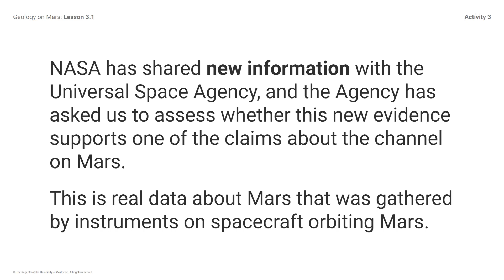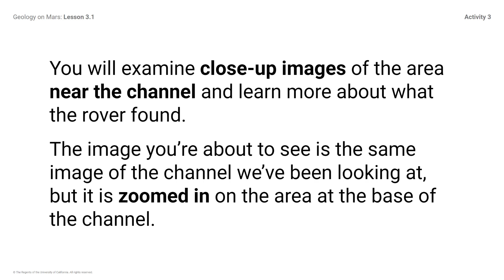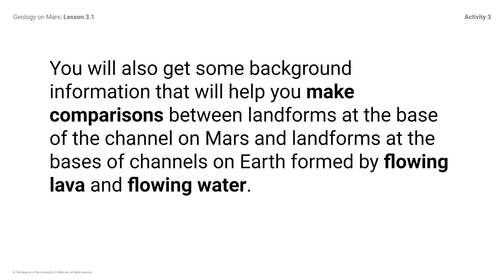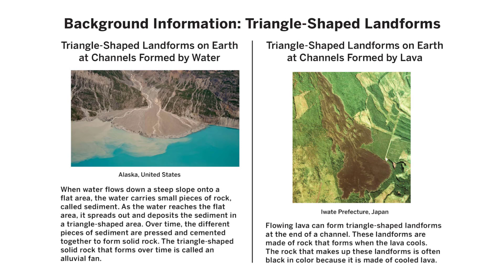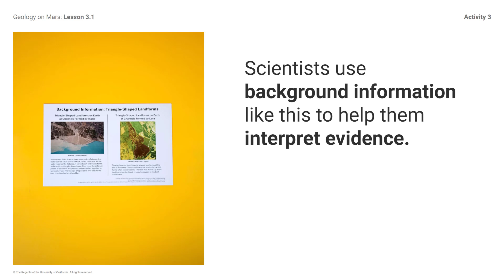GOM Lesson 3.1 Activity 3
Instructional Video for Geology on Mars Lesson 3.1 Activity 3.